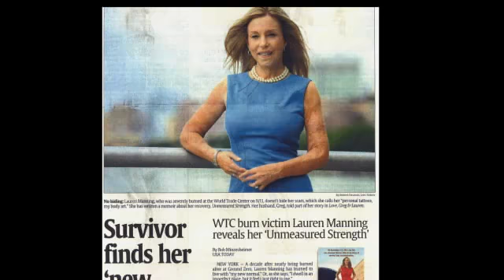Lauren Manning - 2012 Burke Award Winner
The Burke Award is the highest honor bestowed by Burke and its board of the directors. It is presented to individuals or groups who have demonstrated strength in overcoming a disability, those whose efforts have contributed to helping people with disability gain independence, those who have made significant contributions to science that led to a better understanding of physical disability or for those who have made contributions to the development of rehabilitation.

Lauren Manning is a 9/11 survivor who completed her rehabilitation at Burke after suffering catastrophic burns on more than 80 percent of her body during the Sept. 11 attacks. The story of her strength and battle for survival has been chronicled in the media and in her New York Times bestselling memoir, Unmeasured Strength, published in September 2011. Manning was chosen as one of Glamour Magazine's Women of the Year for 2002. She was selected as one of 15 Extraordinary Women of 2003 by Biography Magazine, and CNN named her one of the most intriguing newsmakers of the past 25 years.